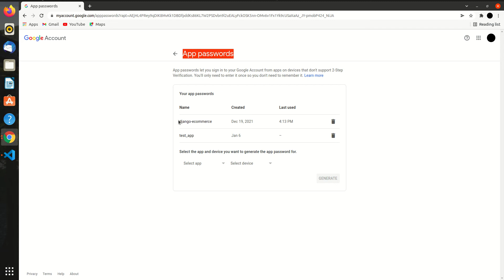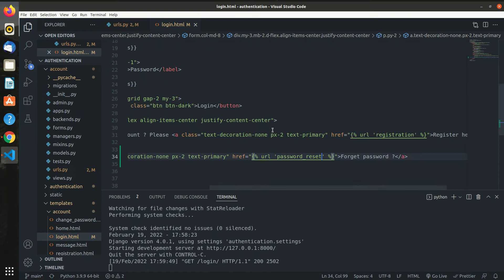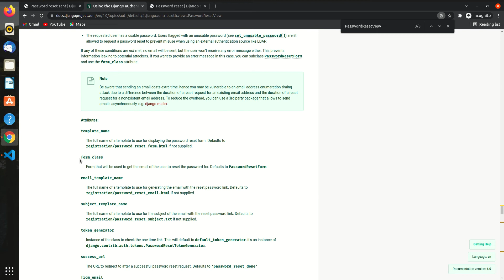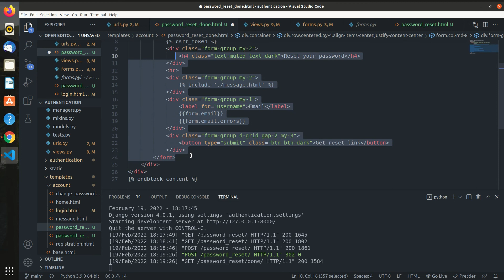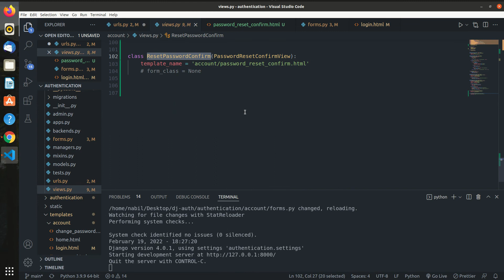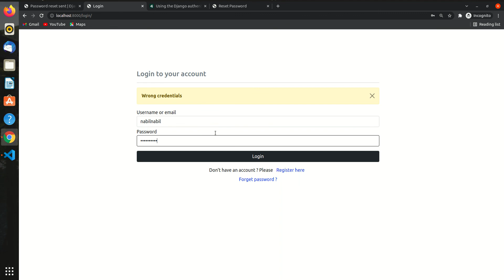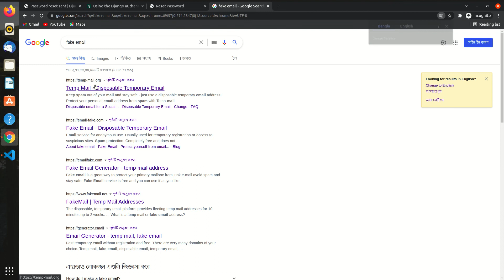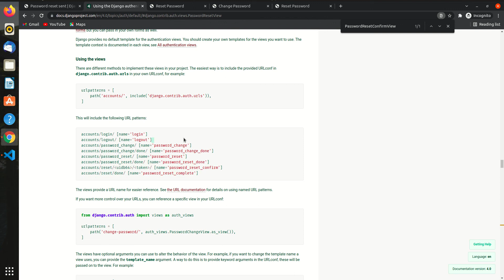Password Reset by Email in Django - Django Authentication Tutorial Part 7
This is a tutorial series which teaches you how to implement authentication in django. The series covers topics of creating custom user model, registration, login with both username and email, changing password and resetting password through sending email by using multhreading.

In this part I will show you how to reset password in django through email and also show you how can we send email using multighreading